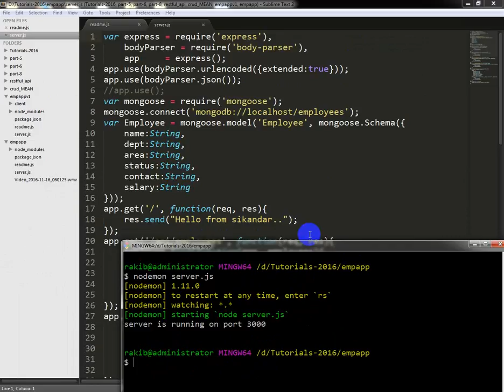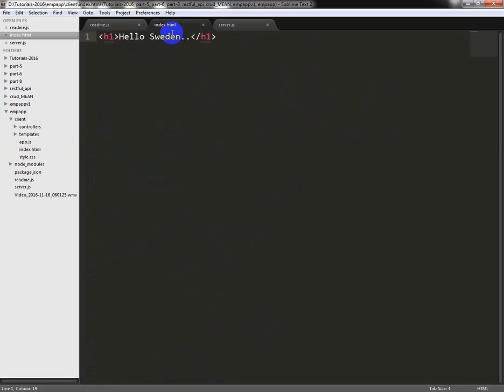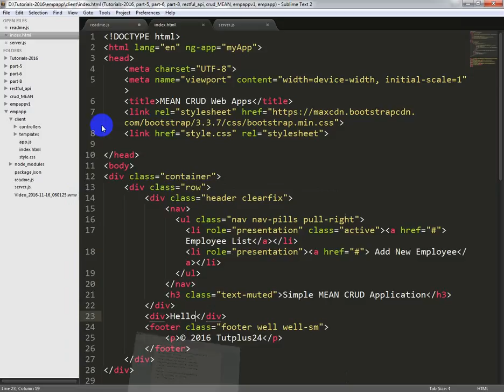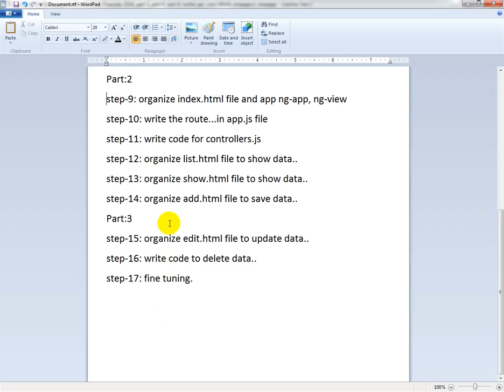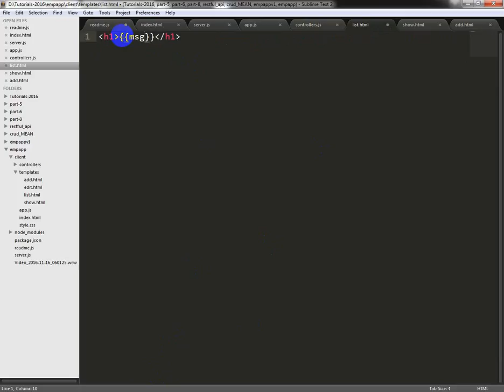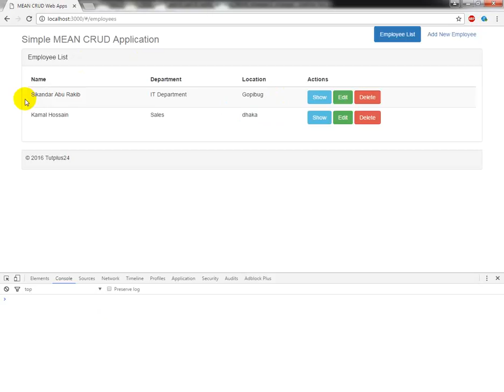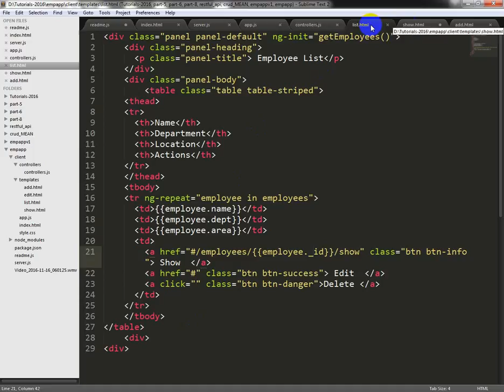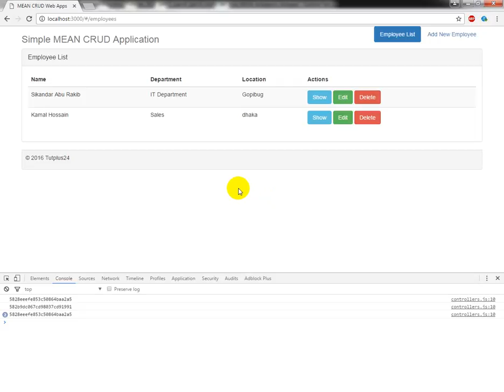MEAN CRUD web app bangla tutorial 2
In this video we will create client side folders and files. We will display data into index.html page.

For other tutorials:
MEAN CRUD web app bangla tutorial 1